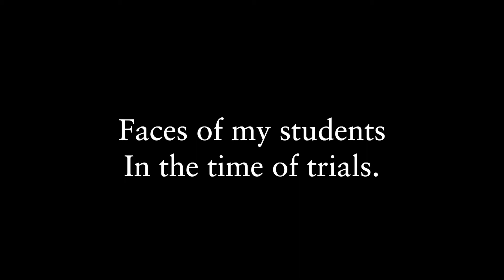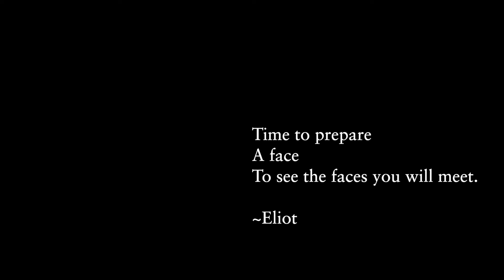Faces of my students in the time of trials